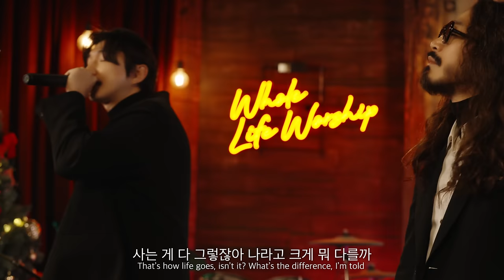[ENG SUB] 얼룻(ALLROOT) - Q_Extended Ver(Feat. Sigarddy Low, Eden Kim)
(Lyrics)

이제는 알아가 볼까
했던 맘 사라진지 오래
어릴 적 기억의 공간 이제는 흐릿해져 가네

친구들 불러 모아 찾아갔던 곳
6년이란 시간 동안 날 잡아준 손
But now it's all in the past
아직 모르겠어 그곳에 대해서

(How do you feel?) 주변 지인들에게 질문
어떻게 들려오고 어떻게 답 얻는지를
(What you feel?) 그럼 무거운 맘의 짐을
지울 수 있을까 지금보다 더 나은 내일을 위해

손가락 걸고 뱉어보는 약속
해봐도 모르겠어 믿음 얕아서
구구절절 뭘 읊어봐도 don't know that
그대가 듣기엔 어떤가요 이 노래

An angel cried
over moonlight
to say good night
(hopin you’d be fine)

An angel cried
Then she cried
till daylight
black turned white
over moonlight

고3 때쯤 소중한 분들이 저-멀리 떠났네
(그때를 기억해) 주변 기도와 외침
But 그는 대답이 없지 그때 감정은 그늘진
(동굴 속과 같았지)

평생일 거 같던 부모님은 갈라지고
마녀사냥이 날 찾아와 주변 불 지피고
무엇이 좋은 지도 무엇을 쫓는지도 몰라
(Just liven all-right)

미로 같은 삶에 탈출구는 내가 직접 찾을래
그 방향성의 선택과 책임은 달게 받을게
사람에게 필요한 건 (가면과 가식)
난 뒤에서 봐 타이밍 (그게 살아가는 방식)

허리띠를 졸라맸다가 다시 풀어 숨을 뱉어봐
사는 게 다 그렇잖아 나라고 크게 뭐 다를까
두 눈 감고 두 손 모아 바라지 Belief
그런 그들에게 다시 또 묻네 내 내 내 질의를

An angel cried
over moonlight

An angel cried
Then she cried
till daylight
black turned white
over moonlight

다 거짓말이라고 생각하지 마
믿을 수 없다는 거 나도 알아
나 역시 그랬으니깐
우리가 정말 그가 보시기에 다를까

나나 너나 돌을 던질 자격은 없다는 걸
이제는 알았으니깐
그래서 네 질문에 답해줄게 내 믿음
첫 번째 인간이 없다면 죄도 없다는 진리를

두 번째 기억해 죄 없는 그분께서는
우리 죄를 대신해 십자가에 못박힌 사실을
I will fight Ain’t got no time
Keep the wild Run to the Light
He’s on my side Bible on my mind
쉽지 않겠지 넌 믿을 수 없겠지
세 번째 그와 맺힌 나는 NG없는 엔딩

An angel cried
over moonlight

An angel cried
Then she cried
till daylight
black turned white
over moonlight

(Credit)

:: Artist by
Allroot
Sigarddy Low

:: Composed by
Allroot
DOOHEE
Moai
Luxxy

:: Lyrics by
DOOHEE
Song Minsun

:: Production
Mixed/Mastered by Jhan@HanStudio
Designed by LEE Chae Hyun (이채현)
Video by CHUNG Alex (정수련)

Chief Producer by BAEK Sung Hyun (백성현)
Product Manager by MiK NaitsirhC (김서준)